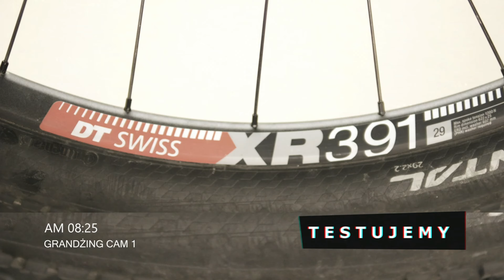Northwave Rebel 2 - Test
Model Rebel 2 to jak łatwo się domyślić kontynuacja oraz lekki upgrade produkowanego już modelu Rebel. Dla mnie to jednak zmiana z nie do końca udanego modelu Ghost XC, na buty, które bazują na dokładnie takiej samej podeszwie. Zmiany oczekiwałem głównie po stronie komfortu oraz miałem nadzieję na usunięcie wszystkich wad, które odkryłem przez trzy sezony jazdy w Ghostach.